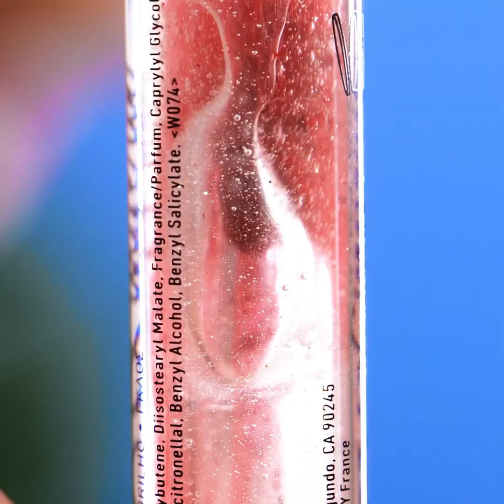超便利な口紅のライフハック || メイクのコツ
知っておくと便利なおしゃれなメイクと口紅のアイデア！

1:05 – 眉のライフハック
1:52 – 顔全体のメイク
2:29 – 口紅の塗り方
2:50 – 頬紅のキュートなライフハック
3:18 – ネイルデザインのライフハック